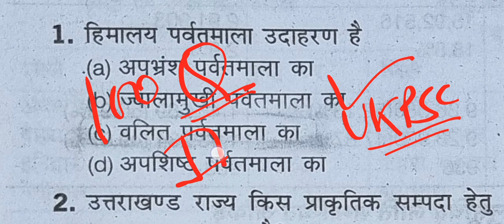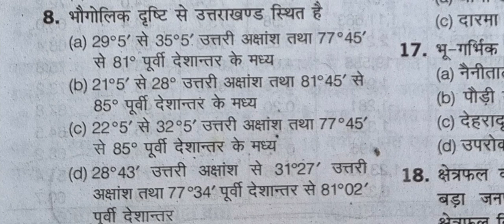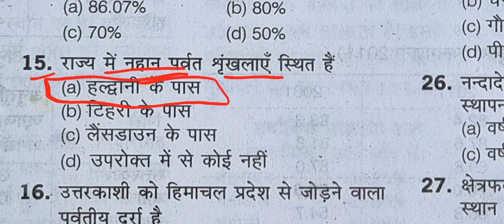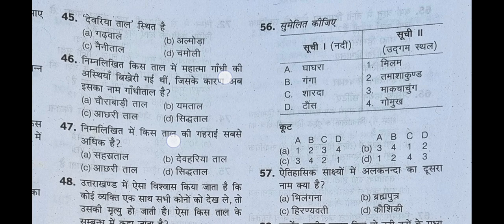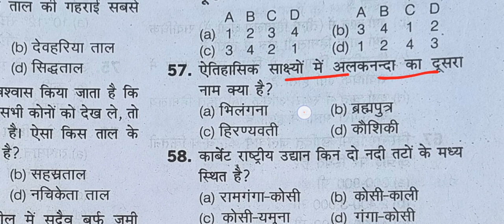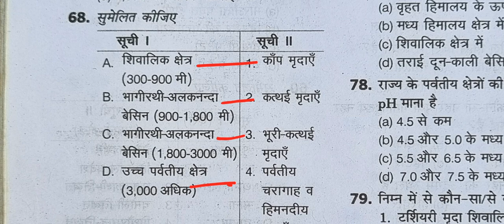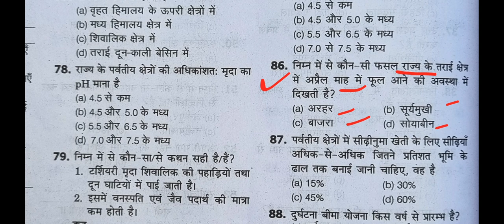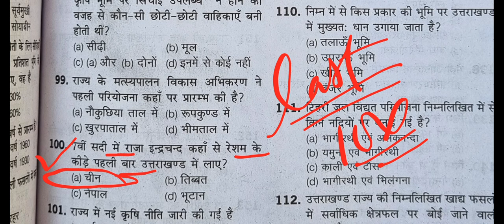प्रैक्टिस सेट 🔥उत्तराखंड भूगोल के 100 प्रश्न || ukpsc की सभी परीक्षाओं के लिए